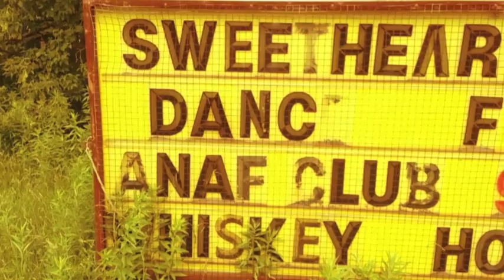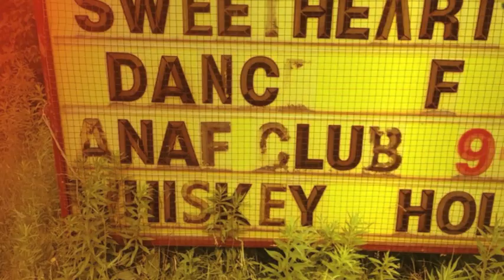Sons of Revelry - TIME [Born With a Bigga Goal Live EP]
Sons Of Revelry Debut EP TIME!

Wanna chat or find out where n when we are playing next?

Come over and hang out on our fanpage.